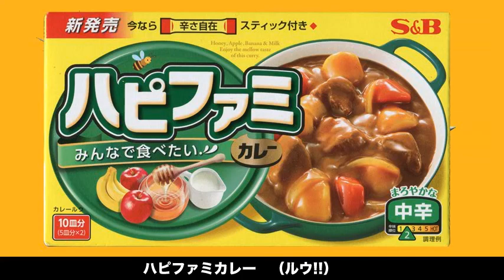ハピファミカレー・ルウ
ハピファミカレー投稿動画コンテスト用作品。製作：照井正邦。2013